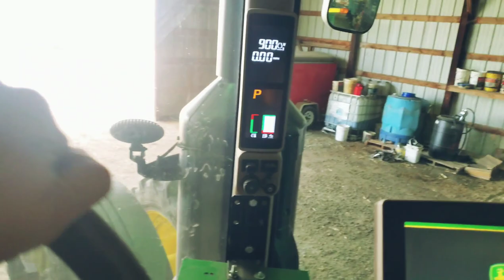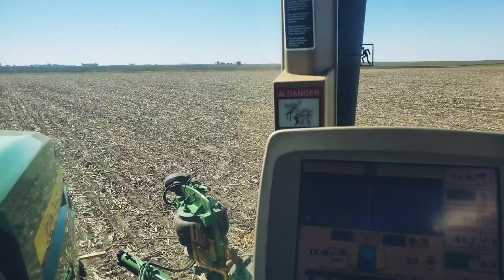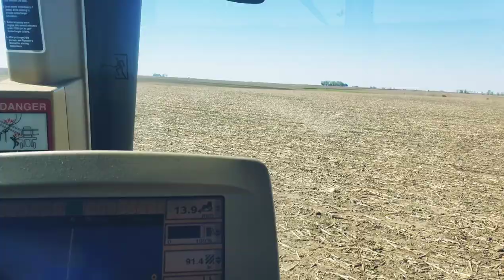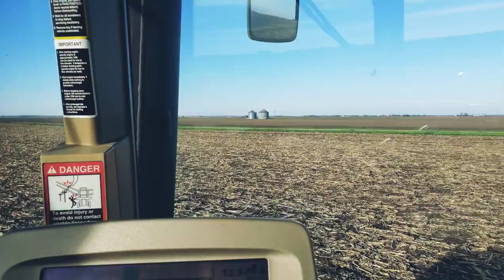AGvlog #01 | Midwest USA 🇺🇲 | DEUTSCHER AUSWANDERER 🇩🇪